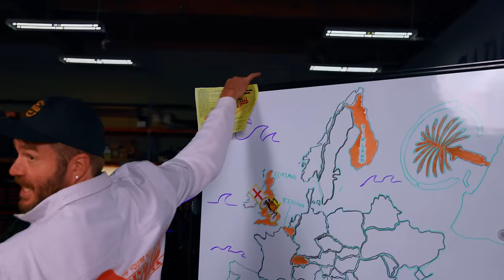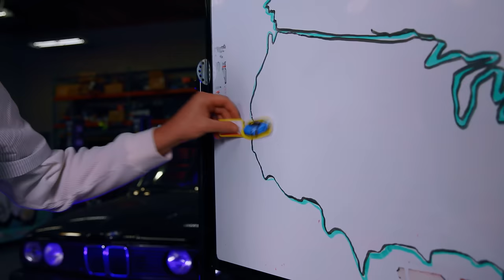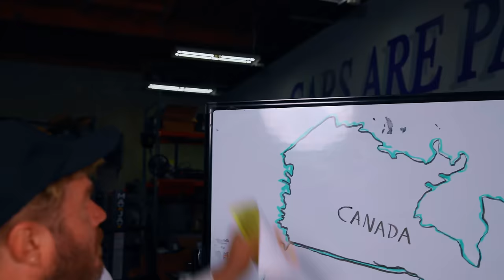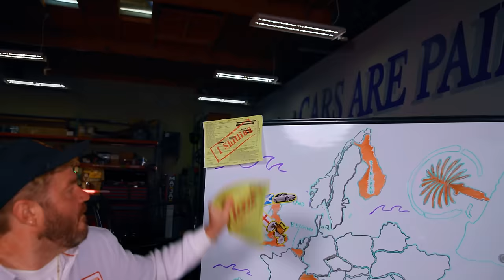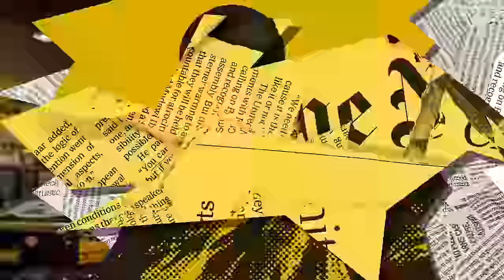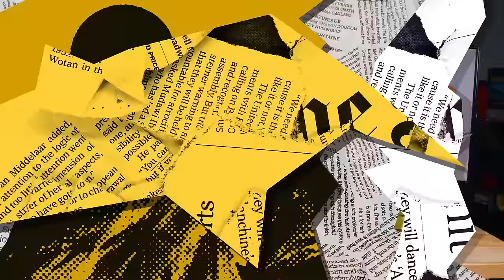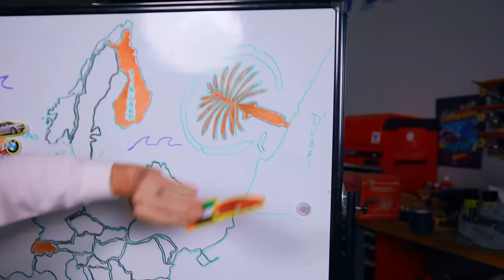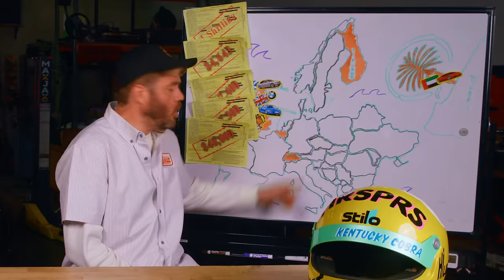Traffic Tickets are Getting out of Hand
We rank the most expensive speeding tickets ever issued.

Like little car collectibles?